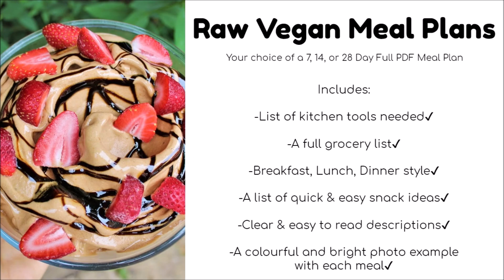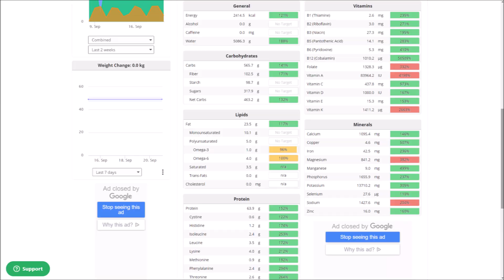WHAT I ATE TODAY | Raw Til Dinner with cronometer info